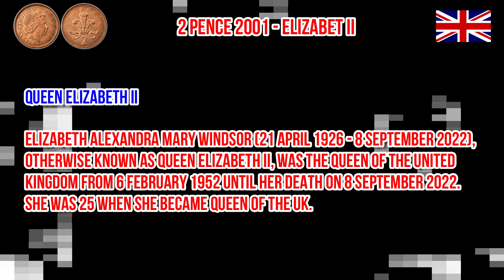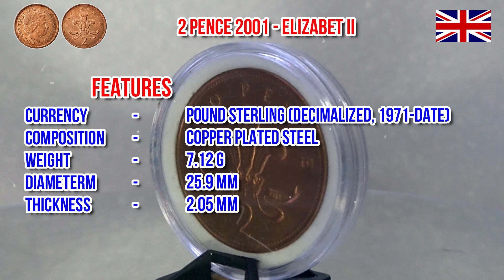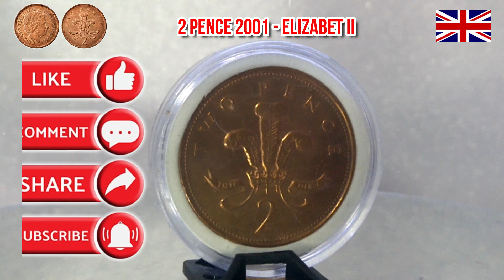2 Pence 2001 - Elizabeth II 4th portrait; magnetic - Features and Details | All About Coins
2 Pence 2001 - Elizabeth II 4th portrait; magnetic - Features and Details | All About Coins